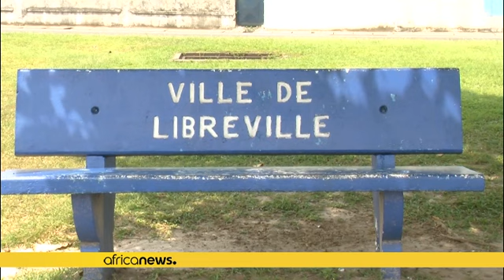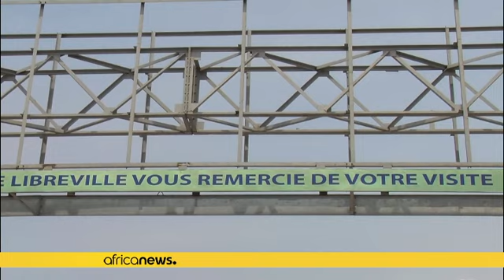Sécurité aérienne : le Gabon retiré de la liste noire de l'UE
*Les compagnies aériennes basées au Gabon peuvent de nouveau proposer des vols vers les pays membres de l'Union européenne. D'après l'organisation, le pays d'Afrique centrale a amélioré sa sécurité aérienne.*

C'est le résultat de la mise à jour effectuée lundi à Cologne (Allemagne) au siège du Comité de la sécurité aérienne de l’Union européenne (UE) lors d'une séance de travail présidée par la Commission européenne et l'Agence européenne de la sécurité aérienne (AESA).